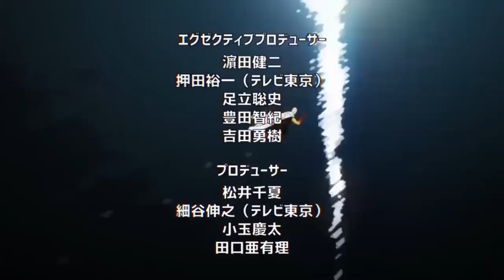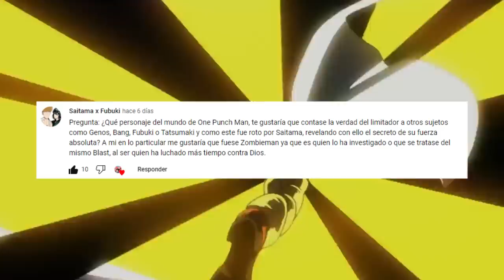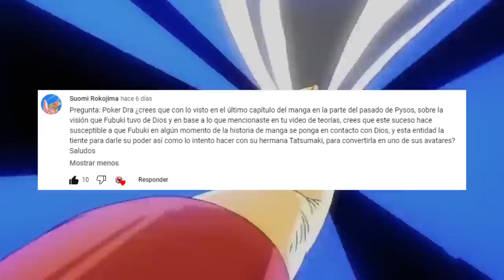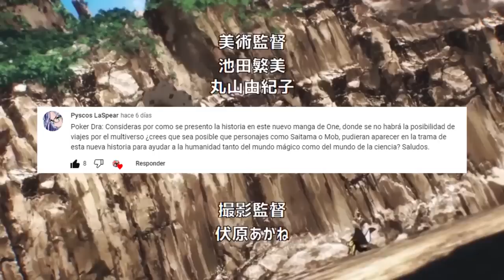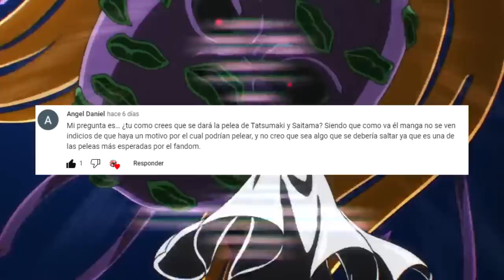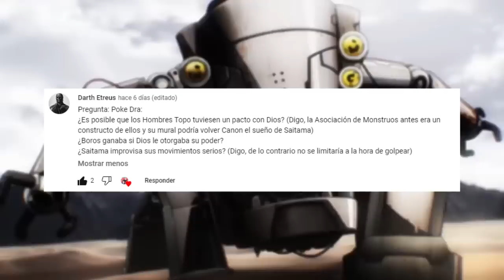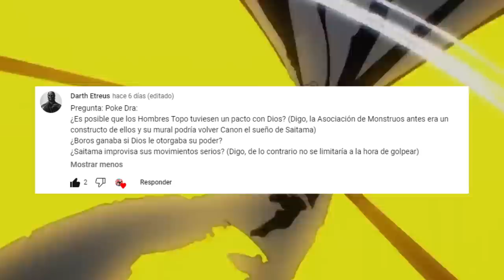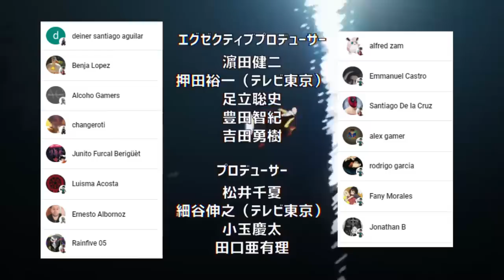FUBUKI sera un AVATAR de DIOS ???😱 BLAST Aparecera en VERSUS ??? One Punch Man PYR 1